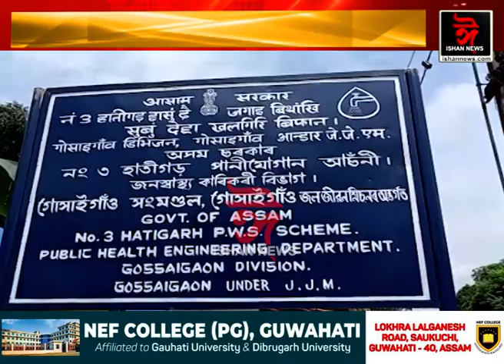গোসাঁইগাঁৱত 'জল জীৱন অভিযান' আঁচনিৰ শুভ উদ্বোধন।